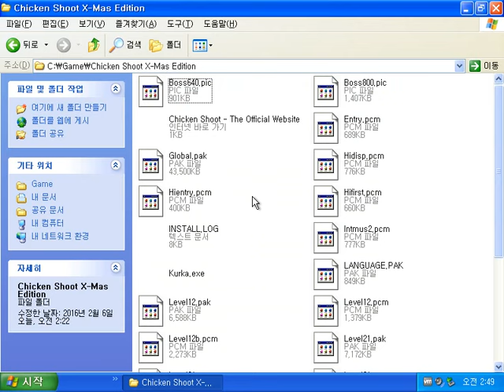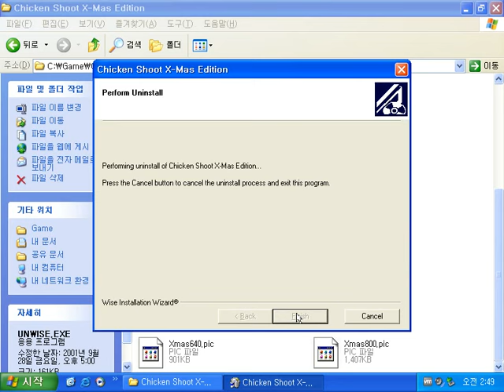Chicken Shoot X-mas Edition (Windows game 2002)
Chicken Shoot Xmas Edition is a shooting game that the player aims a gun at flying chickens.
Its graphics and background is very gorgeous and good.